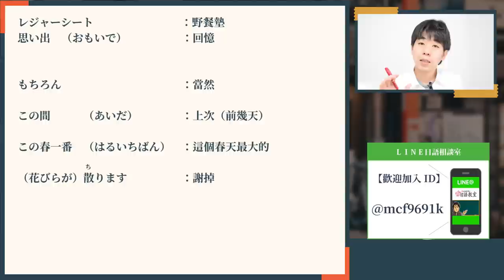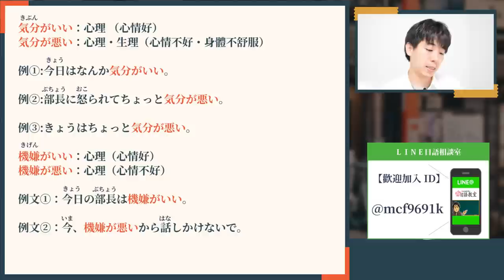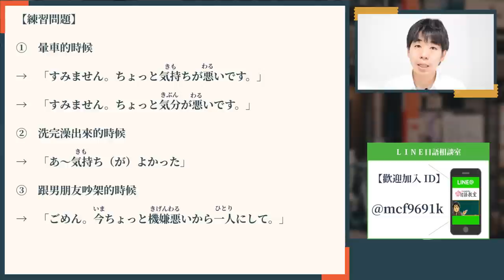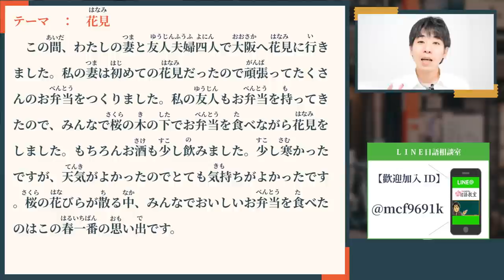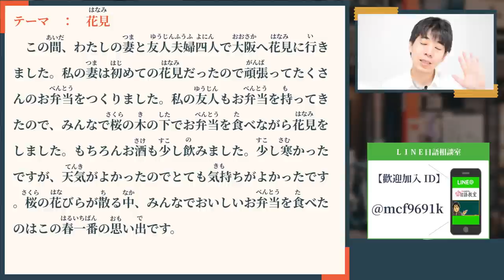日文教學【日語讀解#28：花見】井上老師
【free music】
BGMフリー音楽素材 Senses Circuit
【井上老師經歷】
1981年 日本神戶出生